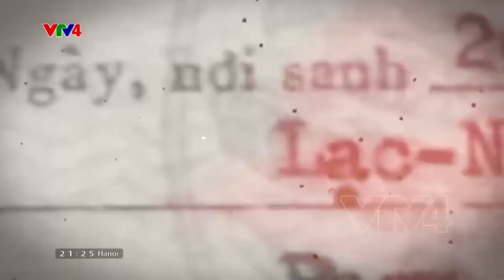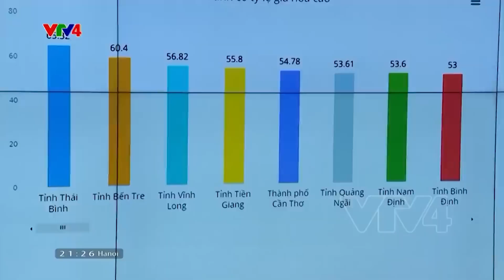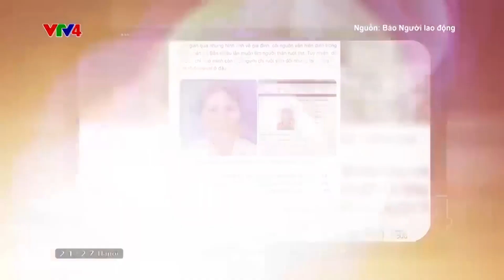Những cuộc trùng phùng kỳ diệu | VTV4